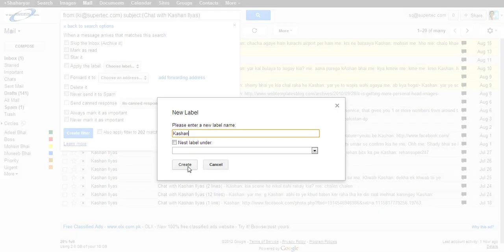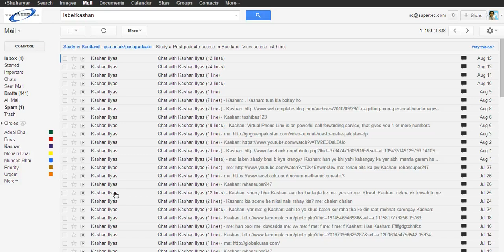Create Label in Gmail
This video explains how you can create label in Gmail